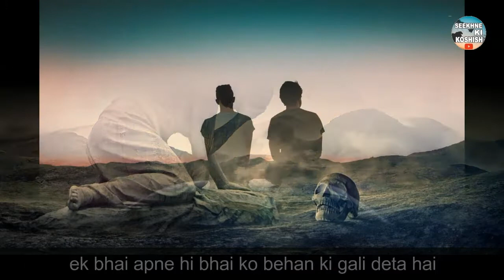इस ब्रह्माण्ड की सबसे बैस्ट चीज़ क्या है। What is the best thing in this universe?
Seekhne Ki Koshish Youtube Channel

इस ब्रह्माण्ड की सबसे बैस्ट चीज़ क्या है। What is the best thing in this universe? Real Life Fact

is brahmannd ki sabse best cheez kya hai
is brahmandd ki sabse best cheez hai insaan ka dimaag or insaan or janwar me sirf yahi ek fark hai
wo yeh ki janwar soch nahi sakta hai.
aap ghade par kitna bhi bojha lad do or maro wo bina soche samjhe sirf seedha chalega
or insaan deep soch sakta hai jitni bhi badi inventions hai wo insaano ne hi ki hai lekin mujhe yeh batate huye dukh hota hai ki insaan apne is dimaag ka
istemaal galat kamo me karta hai
iske mai apko kuch examples deta hoon
ek bhai apne hi bhai ko behan ki gali deta hai
ek baap apne hi bete ko maa ki gali deta hai
ek dost apne dost ki behan ko galat nazro se dekhta hai or uske kapdo par galat comments karta hai.
aapke apne ghar ke rishtedar aate jate ek saath hai.
uth te baith te hai ek sath hai
or to or ek sath khate peete hai
or mujhe yeh batate huye bura lag raha hai
lekin yeh kadwa sach hai
apke sare relatives ek dusre ko sidi samjte hai or mann marke sirf formalities puri karte hai
or mann hi mann bilkul bhi pasand nahi karte.
or to or apke apne office me aap sab employees kam karte ek sath ho
uth te baith te ek sath hai
lunch karte ek sath hai lekin sab ke sab ek dusre ko mann hi mann sidi samjhte hai
apne kam ke liye company ka boss apne employees ko sidi samjhta hai
or employees apni company ke boss ko sidi samjhte hai
agar sab log yeh sochle ki meri tarakki me samne wali ki tarakki
or uski tarakki me meri tarakki to duniya dheere dheere acchi hone lagegi
or jo bhi apne is video me suna hai wo aaj ke time ka kadwa sach hai .